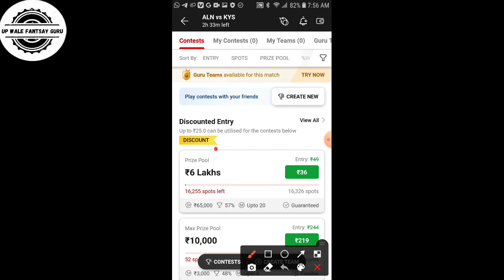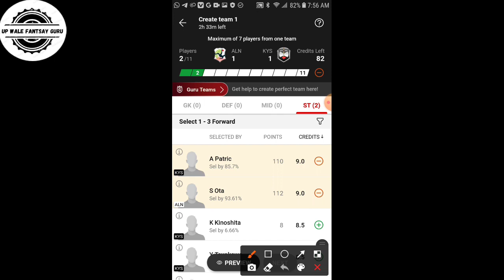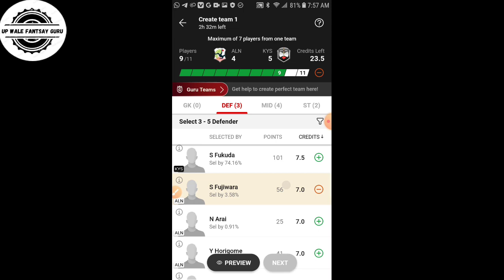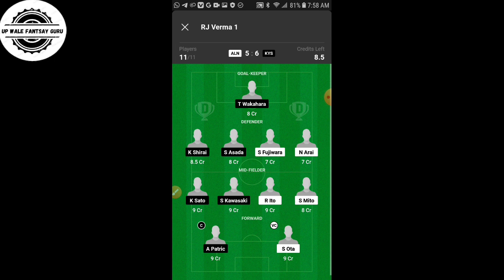ALN vs KYS dream11 team football match J league match full Prediction GL team